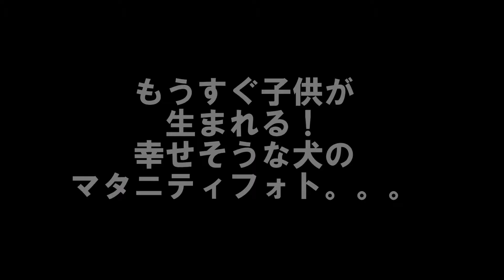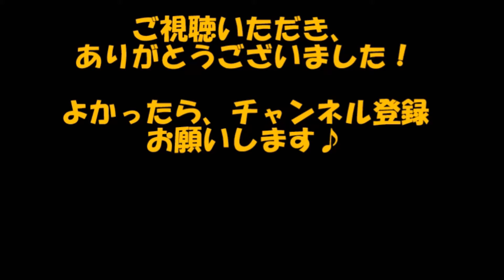もうすぐ子供が生まれる！幸せそうな犬のマタニティフォト。。。 【感動する話】【涙腺崩壊】 相互登録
もうすぐ子供が生まれる！幸せそうな犬のマタニティフォト。。。

もうすぐ子供が生まれる！幸せそうな犬のマタニティフォトにこっちもうれしくなっちゃう♪